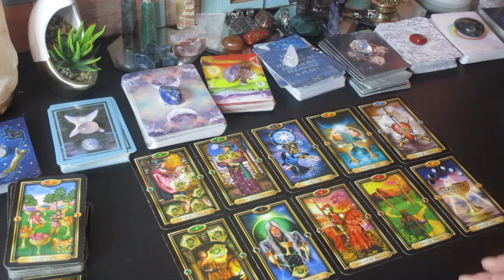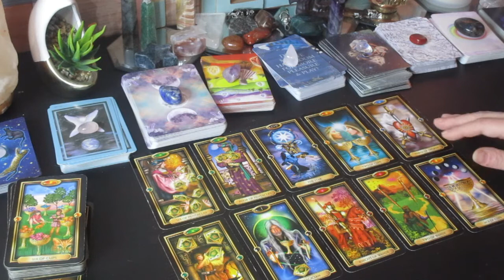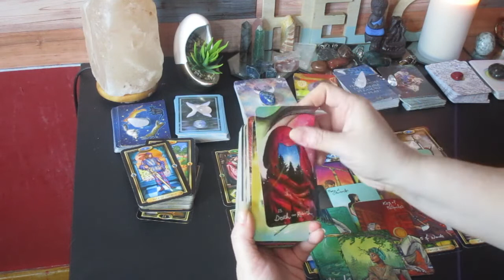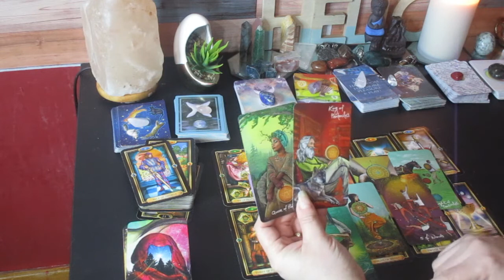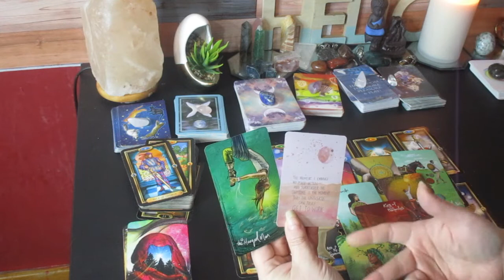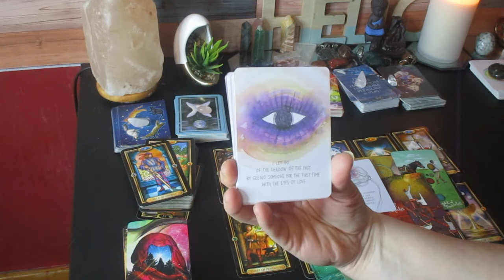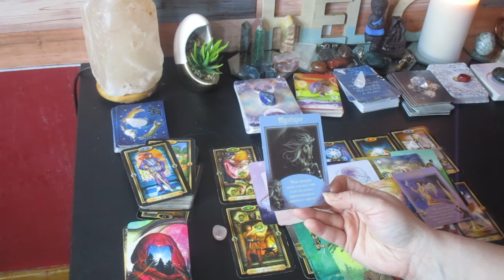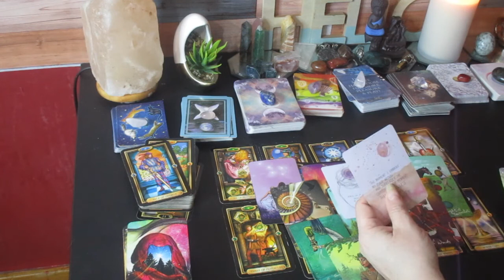Eclipse In Scorpio "Big Changes, What U Need to Know" Collective (Now - May 2023)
I so appreciate all of your support.  Many Blessings to you.  Sending you all Love and Light. Hello Collective,
With this Eclipse in Scorpio, you are going to go through some very Intense changes is your life, career and relationships. The effects of this eclipse are going to linger till May 2023, this is a message for the collective.
 A timeless message so when you find this message is when you were meant to receive it.

Much love!
~Renee G